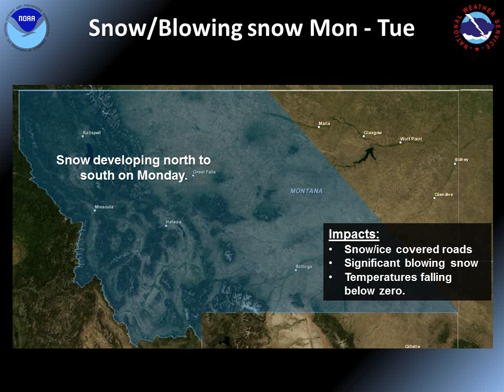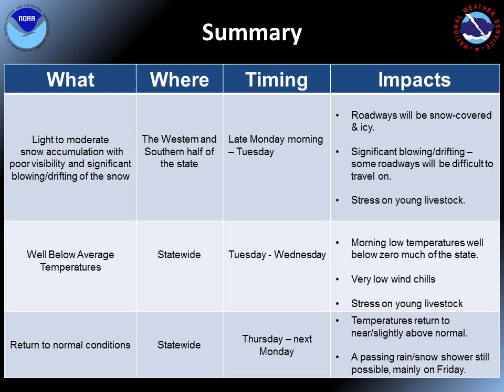MT Weekly Weather Briefing for the week of March 2, 2015 to March 9, 2015